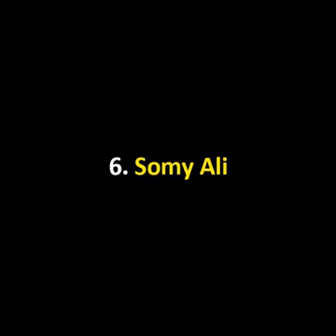Salman Khan Rejected List for Marriage $